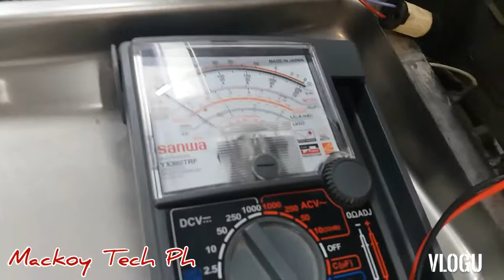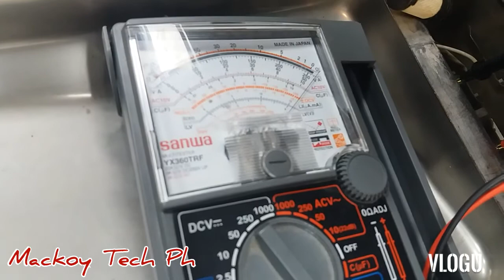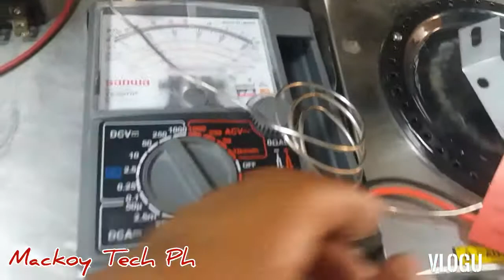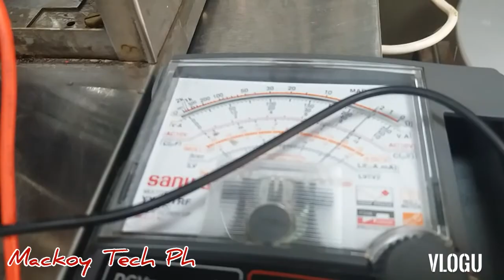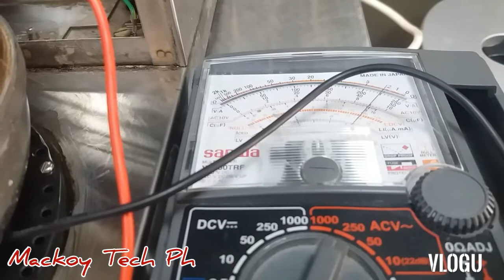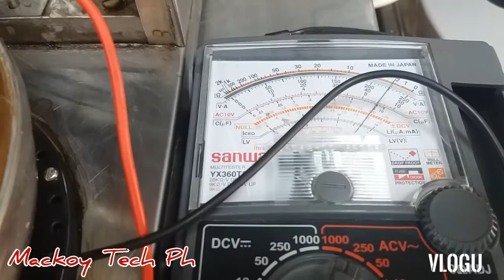Bunn VP-17 Series American Coffee machine not heating fix. (Tagalog) Basic troubleshooting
Easy guide on how to repair Bunn VP-17 series.